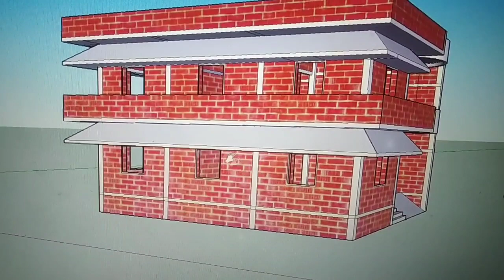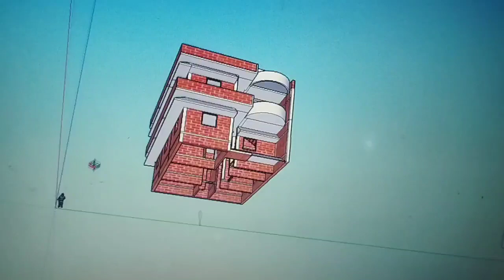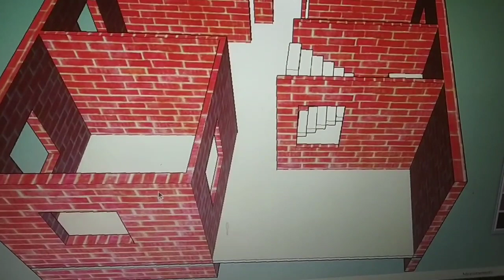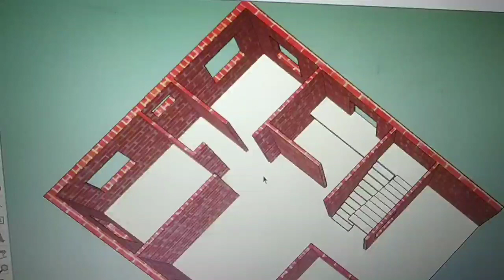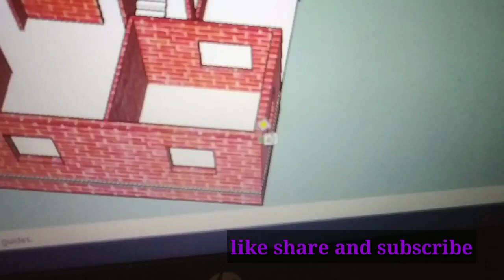30 feet x 40 feet residence plan|3bhk with parking|| 1200sq feet home plan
#30 feet x 40 feet residencial plan
3bhk on 1400 sa feet
beautiful home front design in 3d
village house design in 3d
1200sq feet ghar ka bakhsha
east racing house plan with parking
3bhk गाँव के घर का नक्शा
दखिन मिखि घर का design
3D viewIndian style single storey home design
2 fl0or house design in village
2storey house plan with 3d elevation
first floor house design plan
one storey village house desgn
2 talla ghar ka 3d view
 best 2 floor hose desgn
best 2 storey house plan
low cost 3 bed room house plan
 low cost village  house design
 low cost town house design
 3bhk house plan in village cost
3bhk house plan 30 x 40
3 bhk house plan at 1200 sqft
3bk house plan 3d model
small 3 bedroom house plan
small home planning ideas

 law budget beautiful plan
village home design in 3d
 city house design in 3d
3d model of home